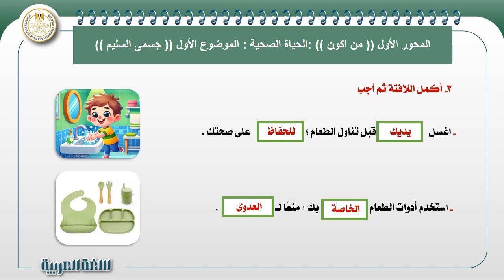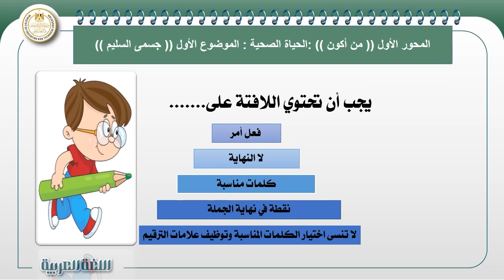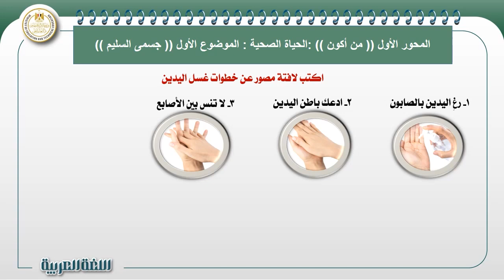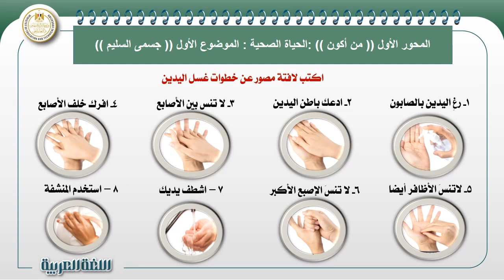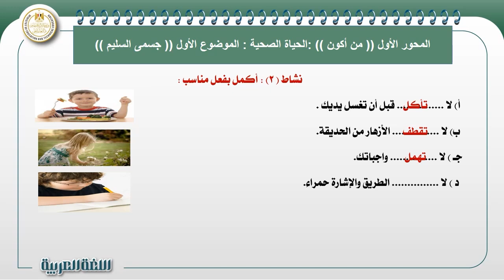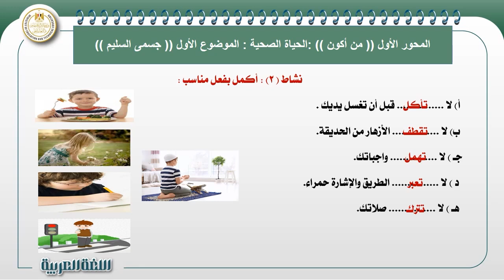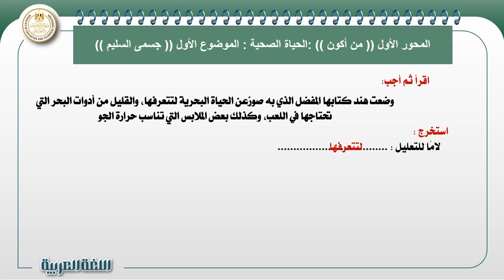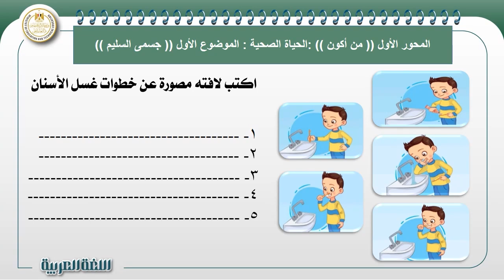لغة عربية للصف الثالث الابتدائى الدرس الرابع كتابة لافتة مصورة _الموضوع الاول_المحور الاول_ من أكون.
لغة عربية للصف الثالث الابتدائى الدرس الرابع كتابة لافتة مصورة _الموضوع الاول جسمي السليم_المحور الاول من أكون(حياتي الصحية)_  الفصل الدراسى الاول 2024_ 2025